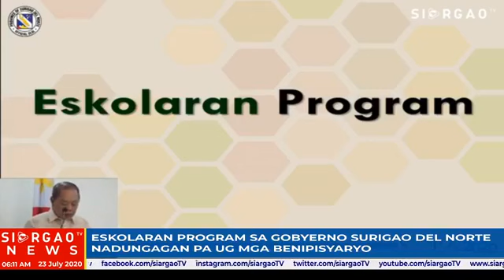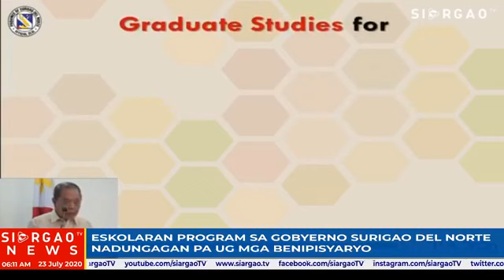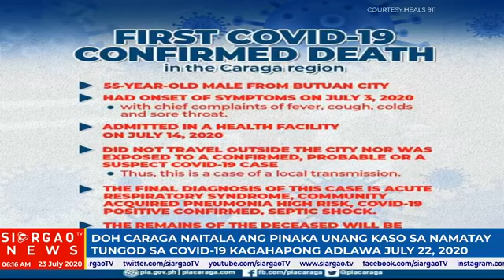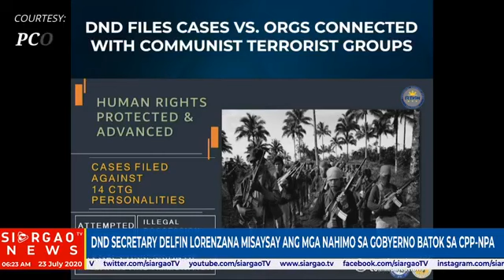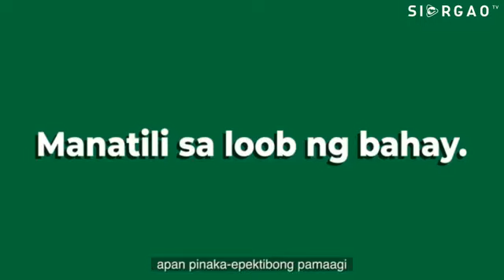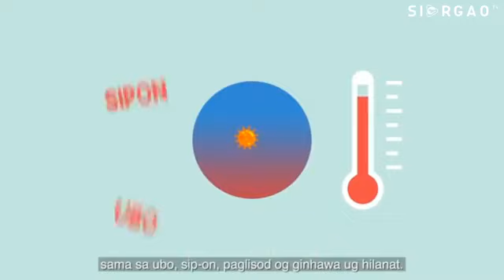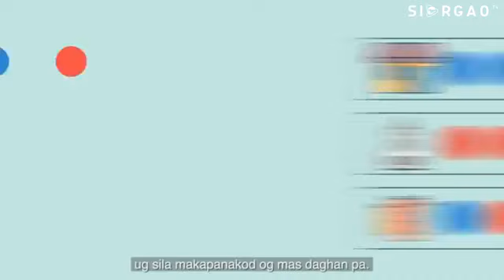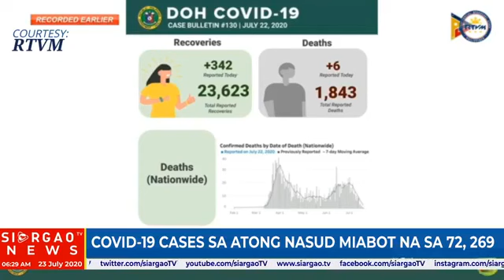SPECIAL INVESTIGATION TASK GROUP APOLINARIO GIMUGNA SA KAPULISAN HUMAN MADAKPAN SI JOEL APOLINARIO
THE DAILY NEWS OF SIARGAOTV THROUGH LIVESTREAMING FROM MONDAY TO SATURDAY 6 IN THE MORNING